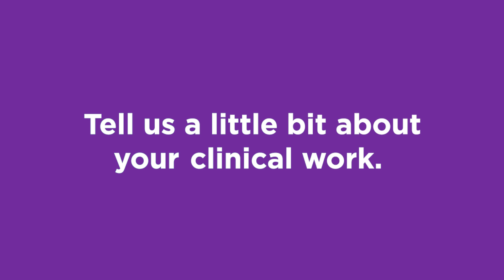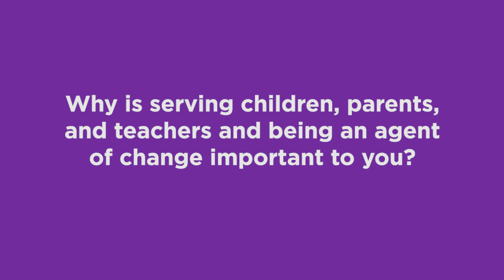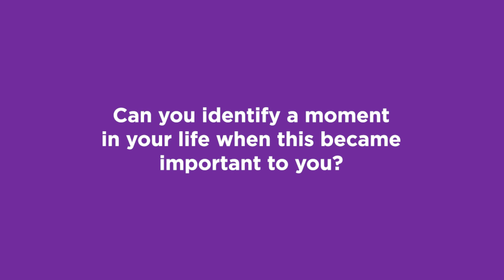Meet Danielle Cooley, Gilbert Trachtman Scholarship Recipient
Learn about Danielle's work in the Counseling for Mental Health and Wellness program and how her background as a doula led her to pivot and pursue counseling as a career.